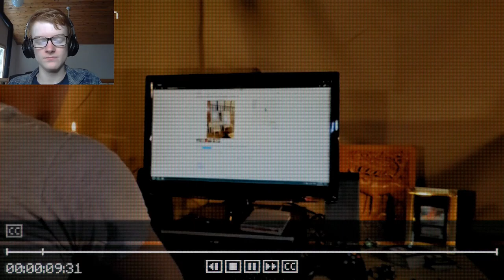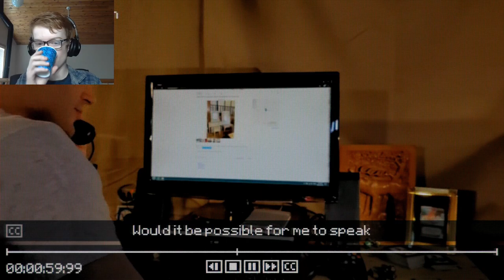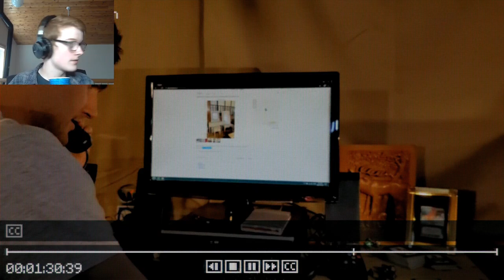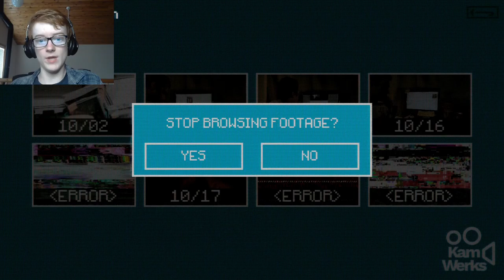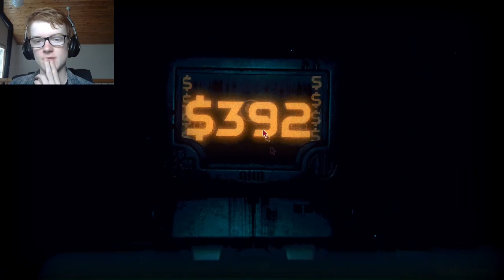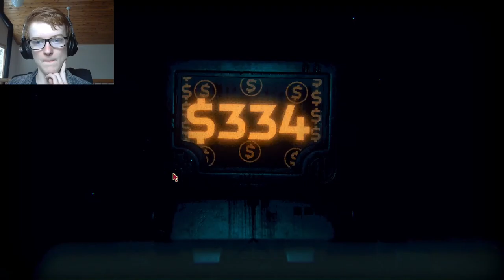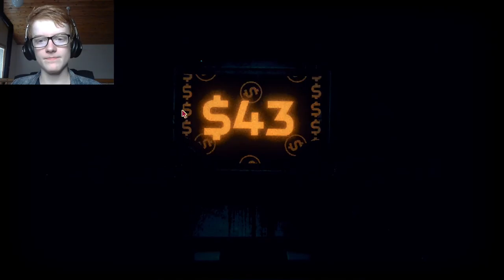Inscryption 2077 | inscryption #5